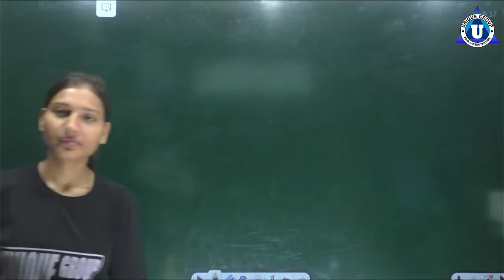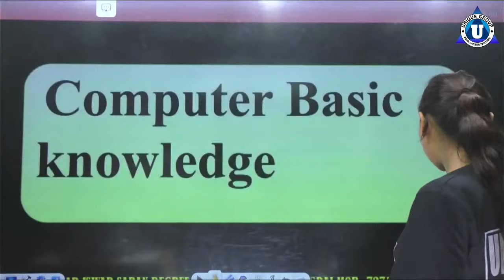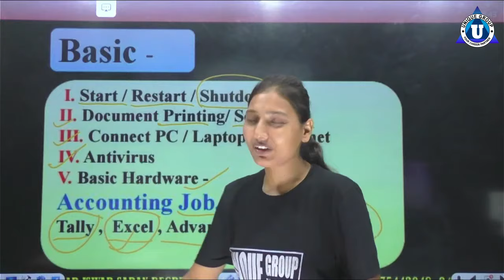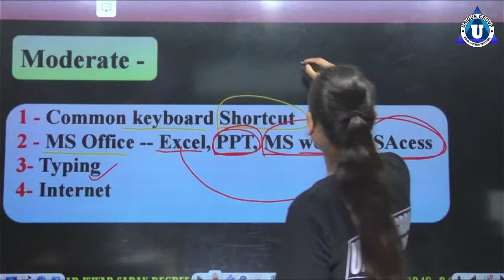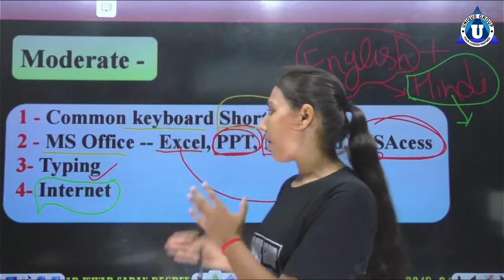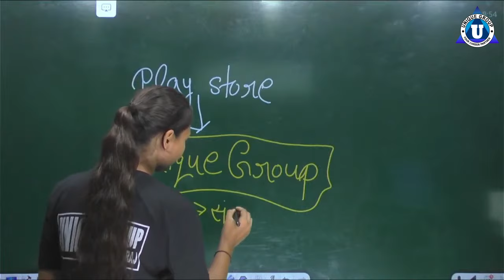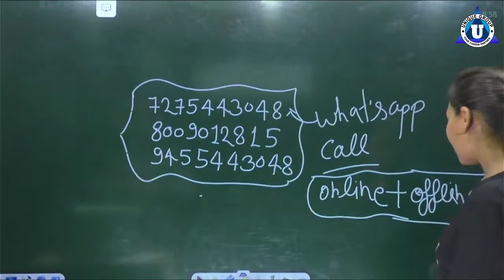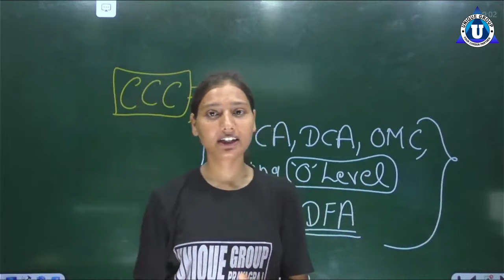kisi bhi company me job karne ke liye kya kya sikhna jaruri hai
In this video, Ma'am will show you what computer skills you need to get a job at any company. She will explain important skills like using software, basic programming, managing data, and staying safe online.

 Learning these skills will help you stand out to employers and boost your chances of getting hired.

Watch this video to find out how to build the computer skills that can help you in your career.

Welcome to Unique Online Guru ! In this video, we discuss the important tips and strategies you need to get a job in any company.
 Whether you are a new graduate or looking to change careers, these steps will help guide you through the process.